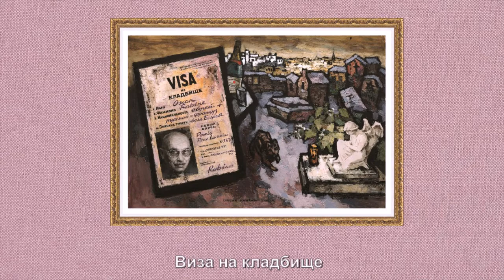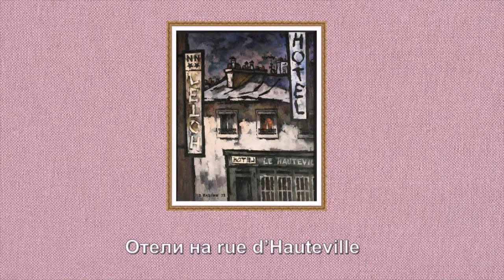"Русский поп - арт: картины художника Оскара Рабина (1928 - 2018)"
Оскар Яковлевич Рабин родился в Москве 2 января 1928 года. Стал известным художником, который во времена СССР подвергался серьёзной критике, так как являлся одним из ярких представителей российского авангарда
Оскар Рабин стал известен как один из самых выдающихся русских авангардистов, один из основателей художественной группы «Лианозово», а также как организатор скандально известной «Бульдозерной выставки», когда несанкционированною вставку художников-нонконформистов в Москве разогнали при помощи бульдозеров и поливочных машин.
Искусство Рабина в СССР подвергалось критике. Дошло до того, что художника обвинили в тунеядстве, после чего он уехал в Европу, а чуть позже, в 1978 году, его лишили советского гражданства. В 1990 году художнику вернули гражданство, а в 2006 году он получил российский паспорт. В настоящее время его работы находятся в таких крупных музеях, как Государственная Третьяковская галерея в Москве, Государственный Русский музей в Санкт-Петербурге, Государственный центр современного искусства в Москве, Московский музей современного искусства и др.
Знаменитый художник-авангардист Оскар Рабин скончался 7 ноября 2018 года во Флоренции.